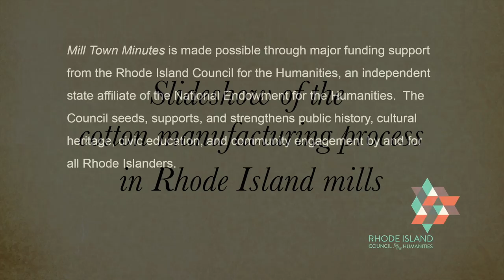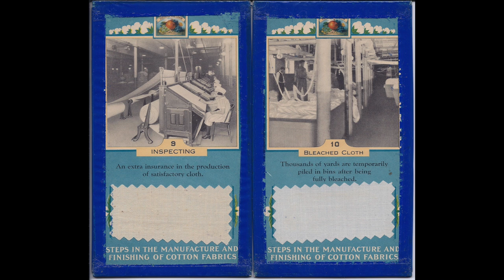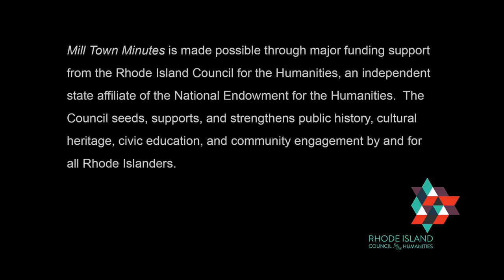Mill Town Minutes - Cotton Manufacturing Process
"Mill Town Minutes" is a companion web series to the upcoming feature length documentary film "Mill Town", directed and produced by Genevieve Belcher.

"Mill Town" focuses on the small town of West Warwick in Kent County, Rhode Island.  As part of what is known as the "Pawtuxet Valley", West Warwick played a major role in the Industrial Revolution, alongside its neighbors, Warwick and Coventry.

This video is a slideshow of the cotton manufacturing process.  Thank you to the Warwick Historical Society for providing these images.

for photos, artwork, and more information about Mill Town and West Warwick's history.

You will also find additional unique content on the Mill Town Facebook

"Mill Town Minutes" is made possible in part through major funding support from the Rhode Island Council for the Humanities, an independent state affiliate of the National Endowment for the Humanities.  The Council seeds, supports, and strengthens public history, cultural heritage, civic education, and community engagement by and for all Rhode Islanders.